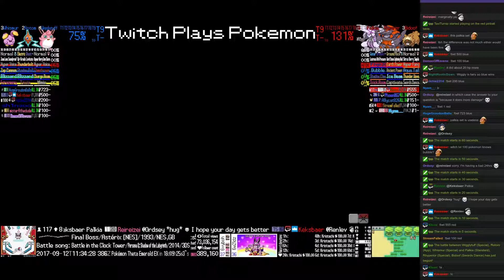Twitch Plays Pokémon Battle Revolution - Matches #91379, #91380 and #91381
#91379 [Blue: Wigglytuff (Special), Rotom (App), Whismur (Special)] vs [Red: Palkia (Standard), Rhyperior (Special), Bidoof (Swords Dance)]

7:56 : #91380 [Blue: Rapidash (Physical), Bronzong (Standard), Clefable (Defensive)] vs [Red: Baltoy (Explosion), Regice (Standard), Aipom (Skill Link)]

15:10 : #91381 [Blue: Snorunt (Special), Krabby (Special), Armaldo (Physical)] vs [Red: Rayquaza (Standard), Jirachi (Physical), Kecleon (Standard)]